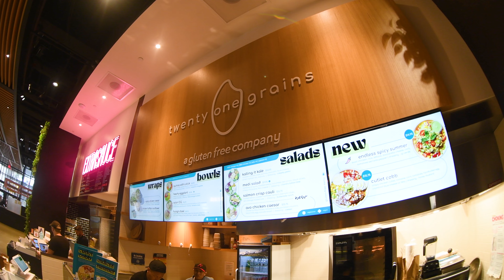Twenty One Grains Gluten Free Chicken Caesar Salad Wrap in NYC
The GlutenBee team got the chance to visit Twenty One Grains again when in NYC. Check out the gluten free spicy chicken caesar salad wrap we got in this video and get a peek at the restaurant.

Twenty One Grains is located in the Financial District at a place called Urbanspace. Urbanspace is a food concept with a bunch of restaurants in one building. It's really cool!

Learn more about Twenty One Grains.

GlutenBee